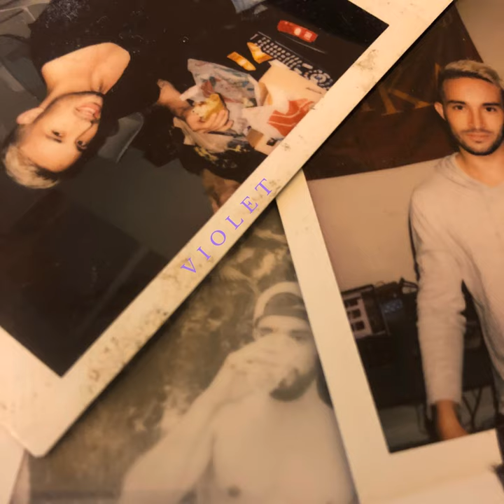Violet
Violet · Blix